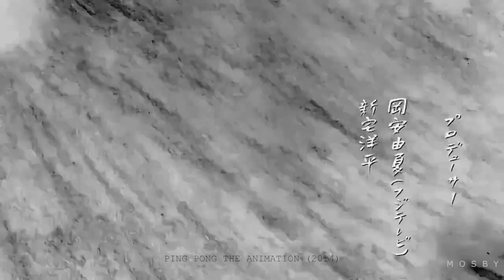Masaaki Yuasa - Split Screen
Come diceva T. S. Eliot, "Quando è obbligata a operare all'interno di limiti rigorosi l'immaginazione è spinta al massimo e produce le sue idee migliori". Masaaki Yuasa è un maestro nel fare di necessità virtù, e col suo Ping Pong the Animation ha provato a portare al massimo alcune delle possibilità offerte dall'animazione.
Yuasa ha sempre "giocato" col frame nelle sue opere, ma nonostante sia possibile trovare esempi di split screen più o meno espliciti in parte dei suoi lavori, è solo con la trasposizione del manga di Taiyo Matsumoto (del quale è enorme debitore in tal senso) che Yuasa fa esplodere questa tecnica e la usa come mai prima - oseremmo dire - nella storia delle forme d'espressione visive.

00:00 - Introduzione
00:50 - L'animazione di Yuasa
01:40 - Adattare grandi autori
02:56 - L'animazione di Ping Pong
06:41 - Breve storia dello split screen
08:08 - Giocare con il frame
10:48 - Outro

Il presente video ha scopo informativo. Tutti i diritti dei materiali presenti vanno ai rispettivi proprietari.